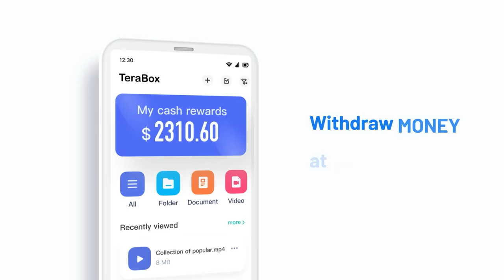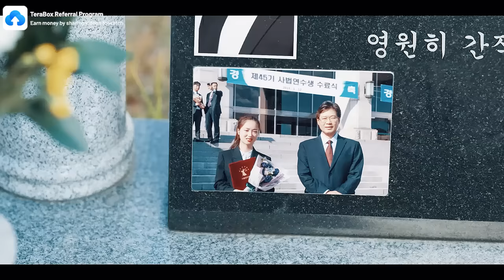Mafia boss and fearless lawyer fell in love | KOREAN DRAMA - Vincenzo and Hong Cha-young story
DRAMA TITLE: Vincenzo  - [2021 NETFLIX Korean drama]
0:00 SKIP THIS AD for 15 seconds
MUSIC
0:15 [OST] John Park - I′m Always by Your Side
3:51 [OST] Solar- Adrenaline
7:09 Gyuri - Memory of You